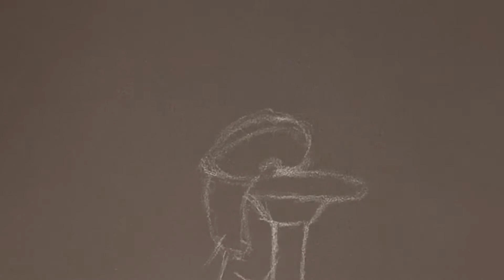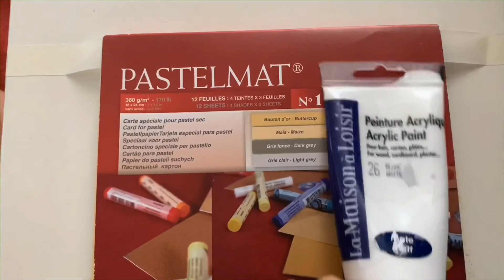How to draw with pastels extra soft. Sennelier Soft Pastels. Сухая пастель. Рисую улиток.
Рисую улиток сухой пастелью Sennelier и пастельными карандашами Faber-Castell. Использую бумагу Pastelmat. How to draw with Sennelier Extra Soft Pastels.

В видео показано как поэтапно нарисовать улиток и  ночное небо.

⚜️Мой телеграмм канал где я сохраняю много полезной информации 👇🏻